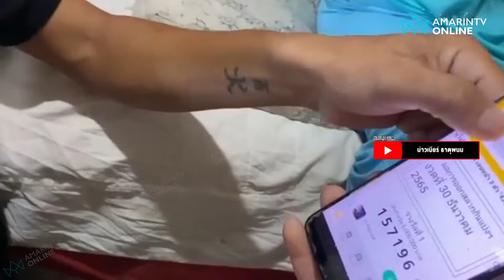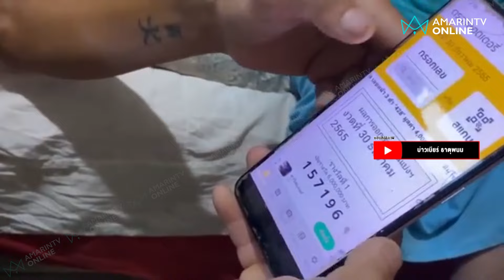"หวย 90 ล้าน" ลวงโลก! แค่คอนเทนต์ "ป้าเปรมมณี" สำนึกผิด | เรื่องร้อนอมรินทร์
ทนายไพศาล วอนขอให้อภัย ยายปอน หวย 90 ล้าน แค่หวังดีและคอนเทนต์สนุกๆ "ป้าทำพลาดไปแล้ว"